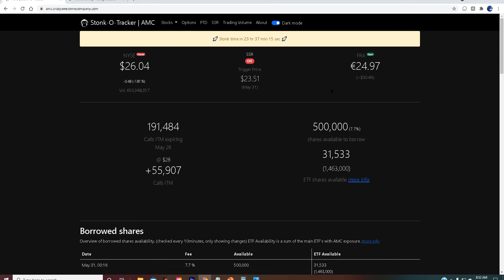AMC TO $30 in EUROPE! Happy Memorial Day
amc gme charlie'svids MOASS DD Thank you to all of our veterans out there who have given their lives for our great country that we're all still fighting for to this very day, but in a completely different way.

We would not be here without them, and my respects go out to each and every one of them.

As far as AMC and GameStop, we have a nice start buy our apes over in Europe!

LET'S GO!